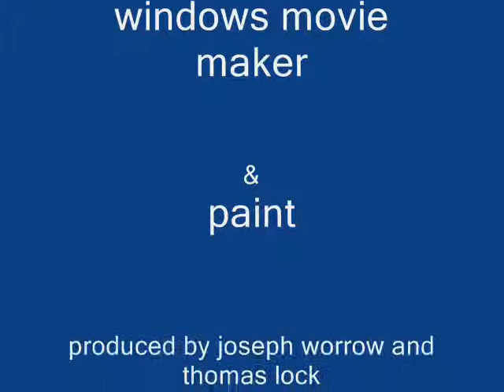Stick Murder - Episode 1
stick murder